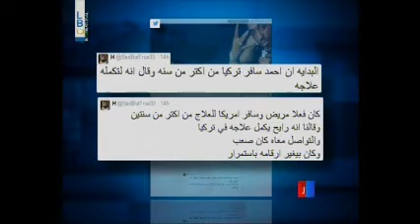من ضابط في الشرطة المصرية الى مرشح لانتخابات مجلس الشعب الى انتحاري في داعش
تقرير ريما عساف في 19/10/2014